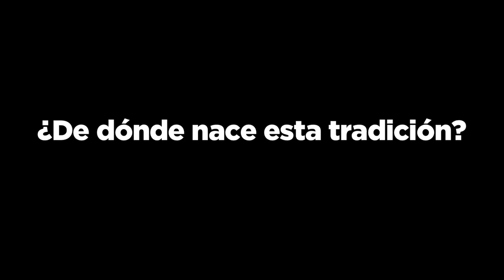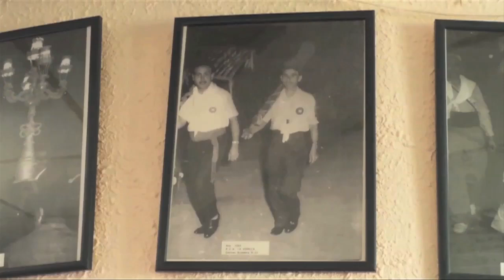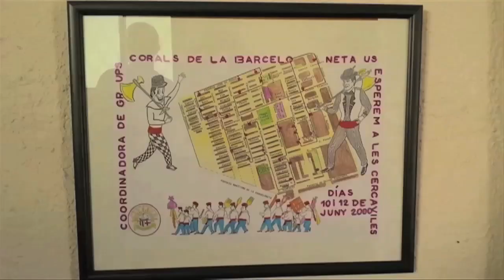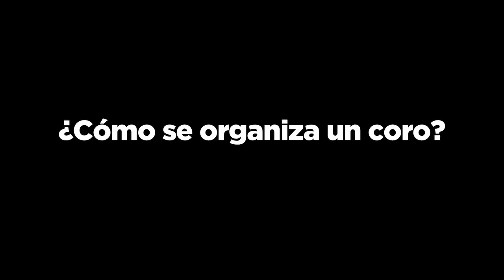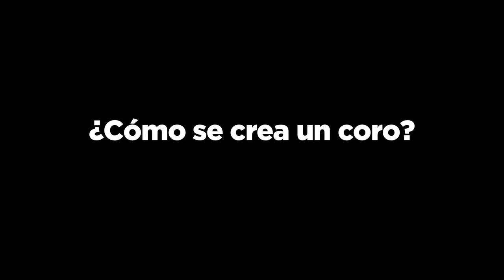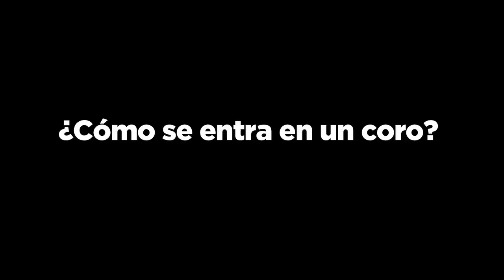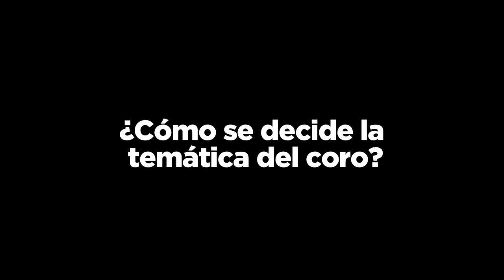Entrevista: Los coros de la Barceloneta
El equipo de Silence se reúne con Eduard Isaac, Martin Miralles y Martita Andreu, miembros de diferentes grupos de Los Coros de la Barceloneta, para conocer un poco mejor la tradición de este barrio.